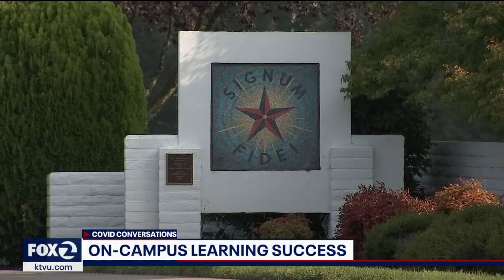Corey Cook, SMC's Vice Provost for Academic Programs and Planning Featured on TV News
Fall semester at Saint Mary’s College is well-underway, and the campus still remains free of any reported cases of COVID 19 since the beginning of the fall semester. With other colleges and universities reporting the spread of the virus on their campuses, Saint Mary’s focused strategy, engagement, execution, and support from College faculty, students, and staff has resulted in a successful campus reopening. Corey Cook, vice provost for Academic Programs and Planning was interviewed by Alex Savidge, a reporter with KTVU-Channel 2